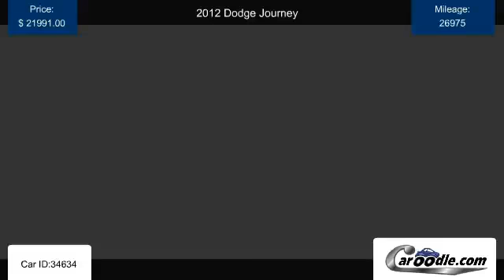Used 2012 Dodge Journey for sale in National City CA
Find many Used Dodge models and trims at Caroodle.com
Listed by Tony Mc Cune in National City, CA.